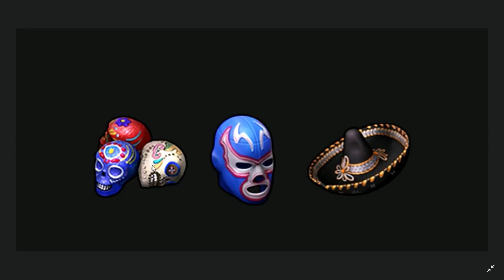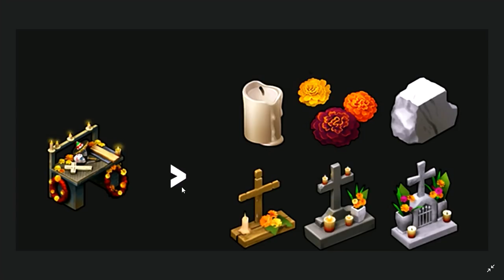INACREDITÁVEL! FRED GRUGUER vs JASON na ATUALIZAÇÃO DE HALLOWEEN - LAST DAY ON EARTH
Fala galera acabei de postar um super vazamento onde vamos ter no evento da fazendo FRED GRUGUER e o JASO, na atualização de HALLOWEEN